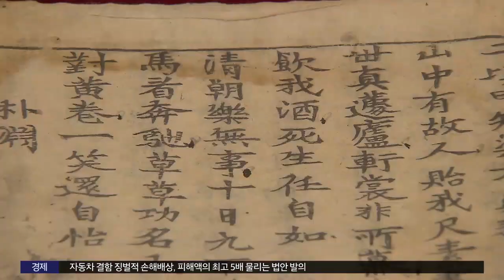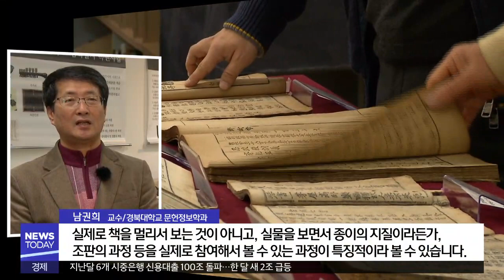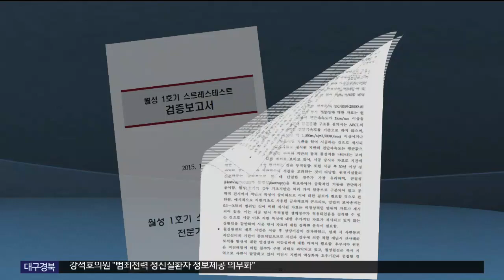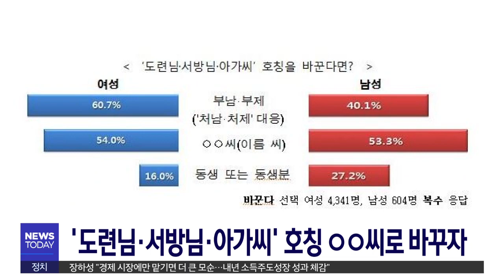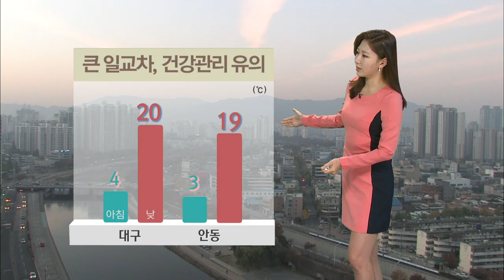2018.11.05 (월) 대구MBC 뉴스투데이